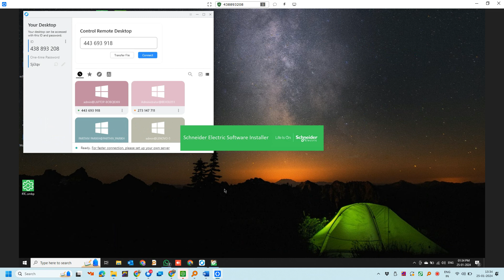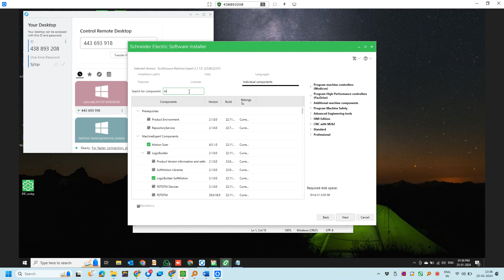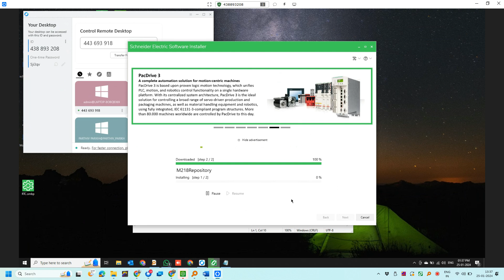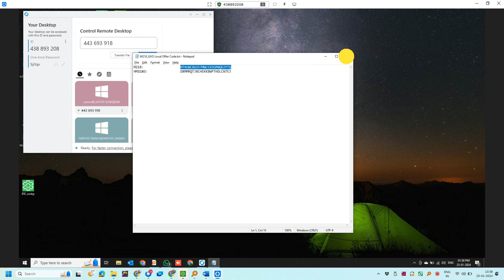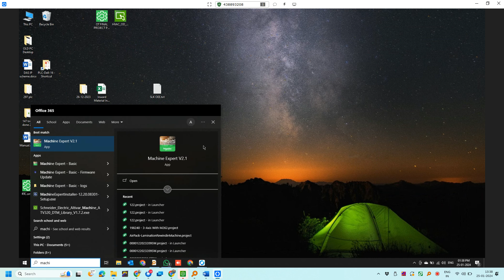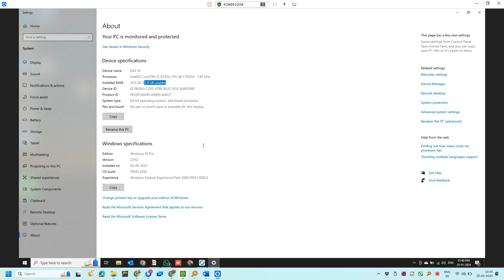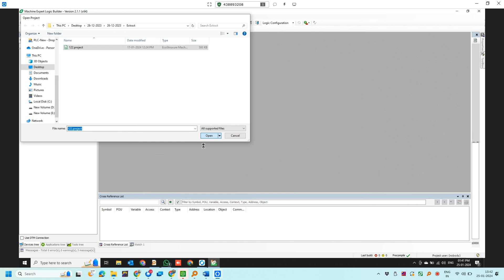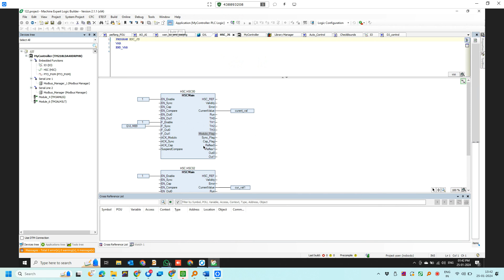How to Add TM218 in Ecostruxure Machine Expert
Somachine and then Machine Expert have facility to add M218